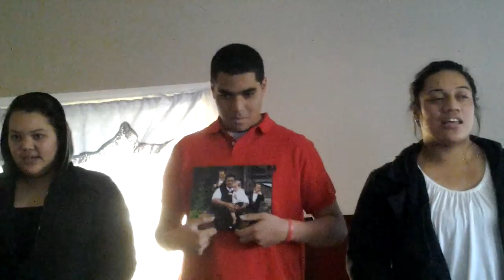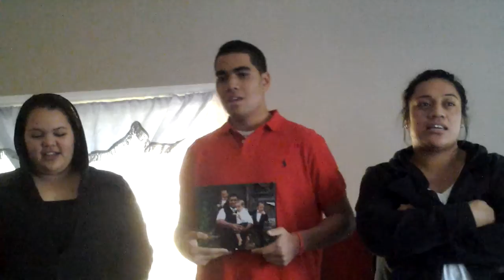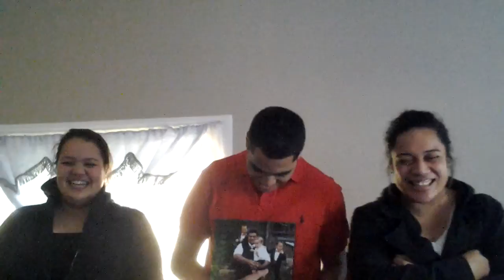Caramel 3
Zoe Dallin and I singing for Mother's Day with a photo of our little cousins in Perth.
Family laughing saying it look like we are singing for a funeral service lol